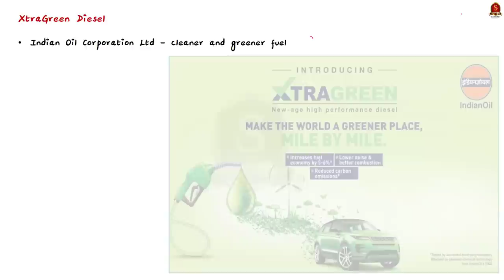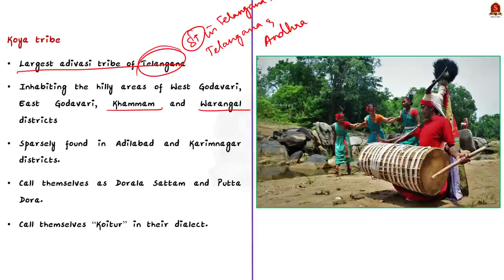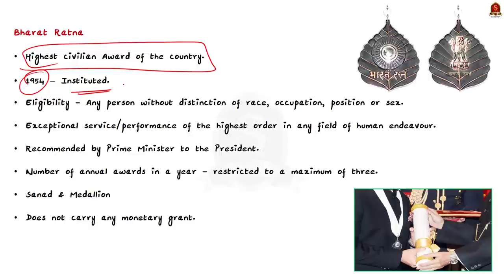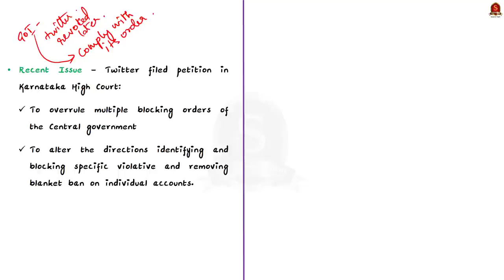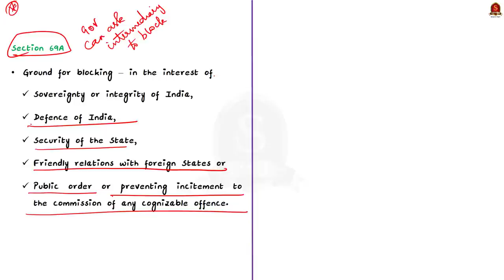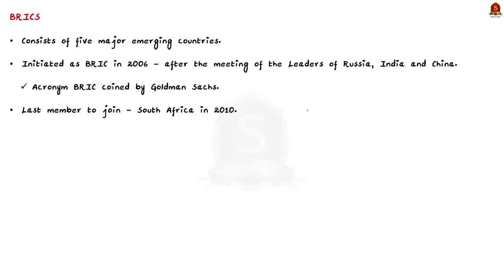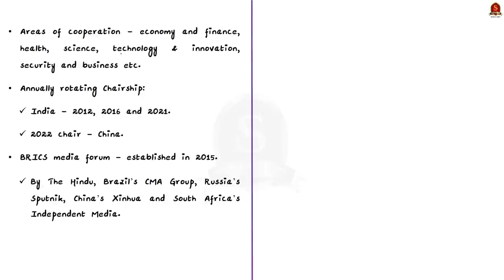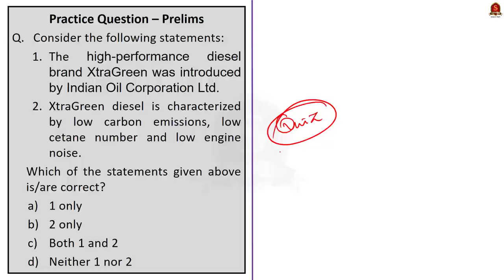The Hindu Daily News Analysis || 11th July 2022 || UPSC Current Affairs || Prelims '22 & Mains '22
Time Stamping
►►Introduction - 00:00
►►List of Topics – 00:10
1. Eco-friendly diesel variant launched in T.N. - 00:19
2. Adivasis re-erect tents at Koya Poshamguda - 03:59
3. ‘Confer Bharat Ratna on Nammazhvar posthumously’ - 08:56
4. Twitter’s petition on Section 69A of the IT Act (Text & Context) - 12:38
5. BRICS media groups look to boost synergy - 22:22
6. Prelims Practice Questions - 26:12
7. Mains Practice Questions - 31:14

Important topics such as XtraGreenDiesel KoyaTribes BharatRatna ITact2000 ITACT UPSC UPSC2023 civilserviceexam BRICS are vividly discussed in UPSC Civil Services Exam Perspective in this video, with a special Practice cum Revision session in the end.